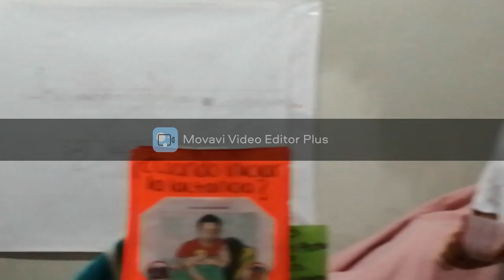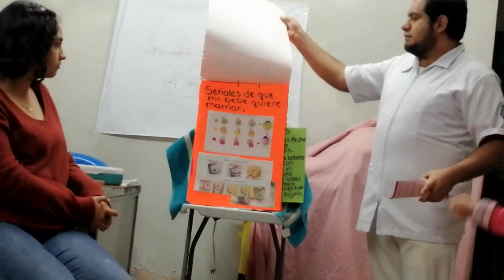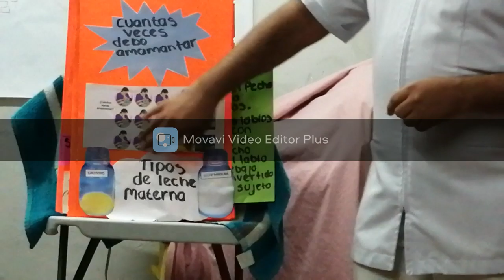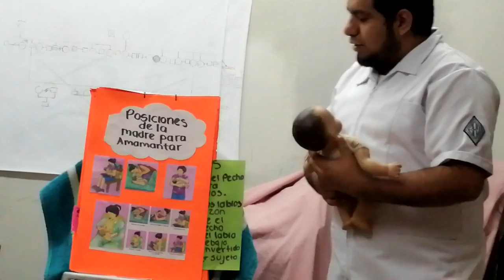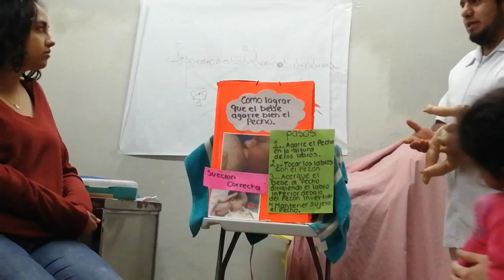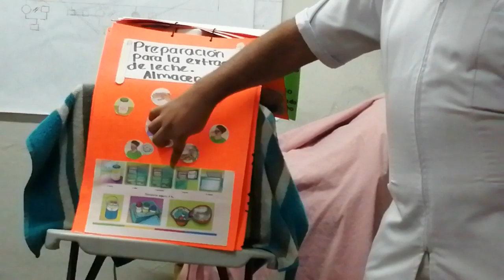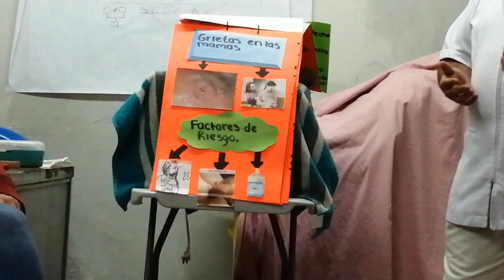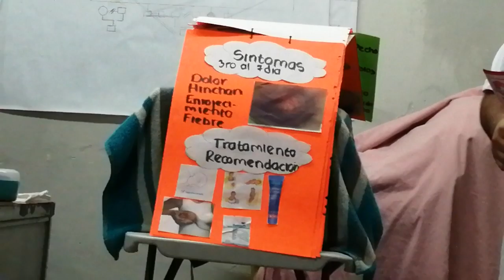LACTANCIA JOSÉ LUIS GÓMEZ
orientación, sobre lactancia materna